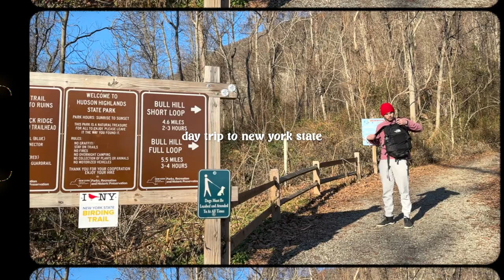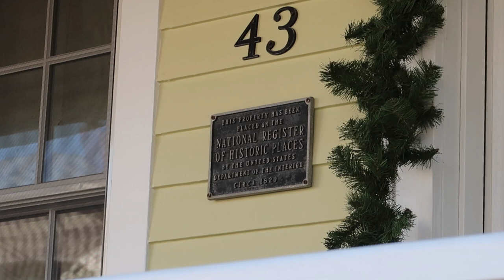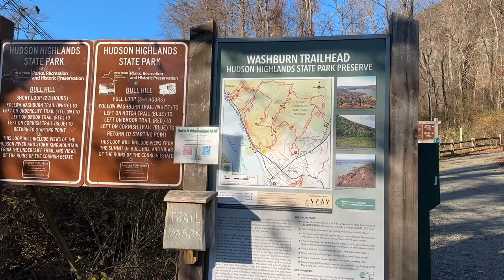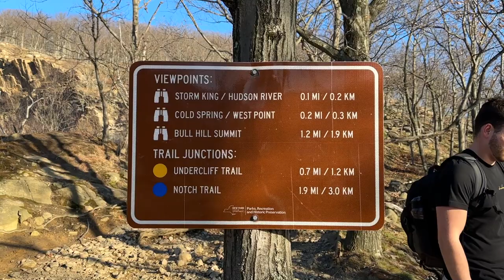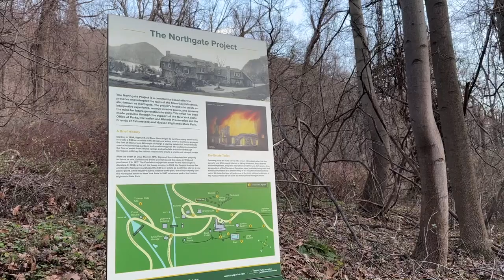Vlogmas 2022: day trip to New York State, Cold Spring NY, hiking the Bull Hill Short Loop Trail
Vlogmas 2022 episode 4! Here's a day in my life in New York state. I visit the town of Cold Spring and do the Bull Hill Short Loop hike at Hudson Highlands State Park! I also show a quick skin update in the beginning of the vlog.

You and I both get 40 free listings on Etsy when you create a new shop using my

Places Shown in Vlog:
- Cold Spring, NY
- Bull Hill Short Loop Trail at Hudson Highlands State Park
- Hudson Taco (Newburgh, NY)
- Rincon Argentino (Cold Spring, NY)

LINKS TO MY FAVS
Kosas Foundation (I wear shade 140)
Kosas Concealer
Kosas Powder
Kosas Foundation, powder & concealer set
Kosas Bronzer
Kosas Brow Pencil
Ilia Beauty Mascara
Ilia Beauty Eyeliner
MERIT Beauty Lip Oil
Lightweight Robe
Silk Pillowcase
Nail Polish Color
Bamboo Phone Case
Mini Black Backpack